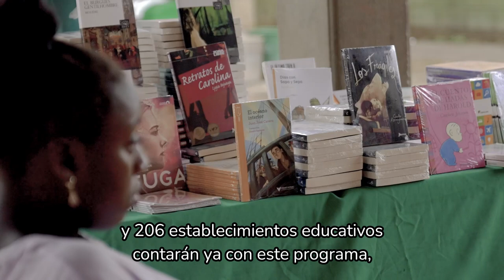Bellavista Nuevo - Bojayá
“Bellavista Nuevo es la esperanza de la verdad que está floreciendo y la experiencia de una educación pertinente para una comunidad resiliente que construye paz a pesar de que ha vivido la barbarie”: viceministro Óscar Sánchez.